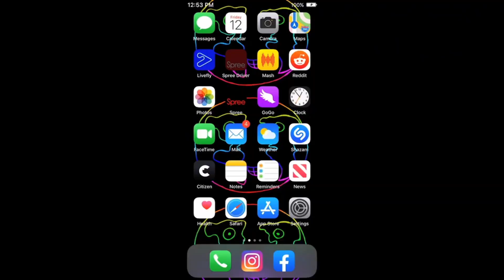映画『スプリー』(2021)予告編 SNSのフォロワーを増やしたいという思いから狂気に駆られていくライドシェアドライバーの青年を描くスリラー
映画『スプリー』(2021)
SNSのフォロワーを増やしたいという思いから狂気に駆られていくライドシェアドライバーの青年を描くスリラー
映画『スプリー』
原題 Spree

《作品紹介》
SNSのフォロワーを増やしたいという思いから狂気に駆られていくライドシェアドライバーの青年を描くスリラー。相乗りした乗客を殺害する様子をライブ配信するが大した話題にならず、凶行はエスカレートしていく。

《あらすじ》
ライドシェアドライバーのカート・カンクル(ジョー・キーリー)はフォロワーを増やしたいという欲望から、乗客を手に掛ける様子をライブストリーミングすることを思いつく。しかし、SNSではネガティブな反応ばかりで、カートが思い描いたような人気は得られなかった。するとカートの怒りは、動画を拡散しようとしないインフルエンサーに向かうようになっていく。

《キャスト》
ジョー・キーリー
サシーア・ザメイタ
ミーシャ・バートン

《スタッフ》
監督 ユージーン・コトリャレンコ
製作 マシュー・バドマン

《感想・評価》
SNSをバズらせるために過激な行動に出る映画の設定は、何度も目にしたパターンだが、本作の場合は最初から危険極まりない状況を繰り出してくる。

前半から危うい行動が続くので、後半は「やりすぎ」感が上回ってしまう印象。ジョー・キーリーが演技のトーンをあまり変えないところは、逆にスリルを増すのに効果的だと思う。

映画を見るのは好きだが、YouTuberという存在にもかなり疑問があるし、SNSをバズらせる系は飽きたかな。